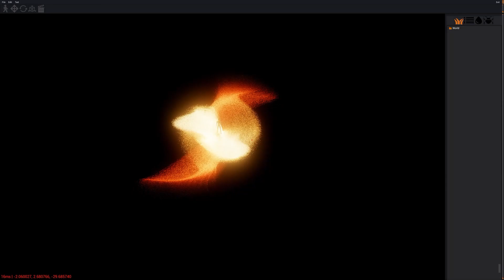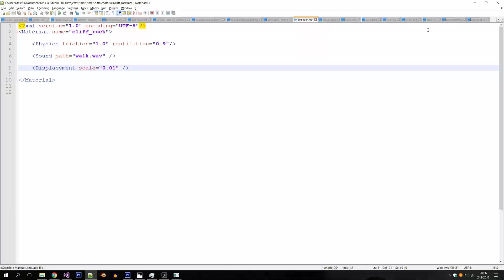C++ OpenGL Engine/Game Development 6 - Particles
The sixth episode of development log series shows improved particle system now being able to update particles on both the GPU and the CPU. New material property configuration files have been added to specify each individual physical properties for each individual material. An emissive property has also been added to the rendering pipeline.